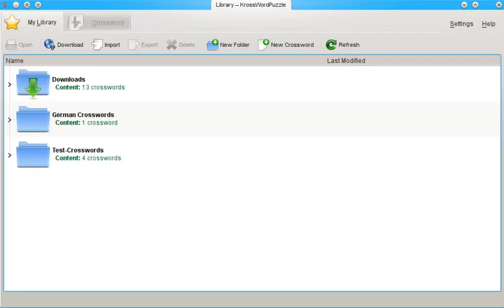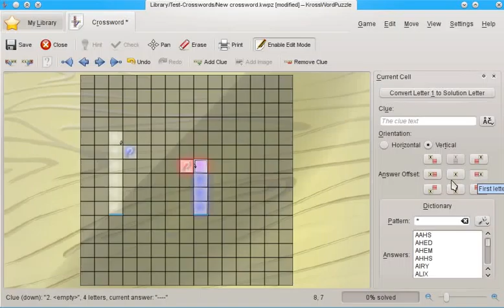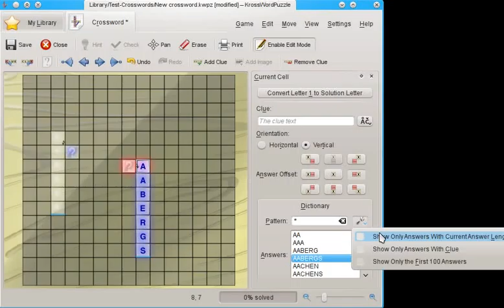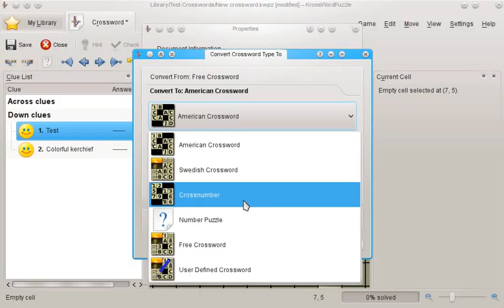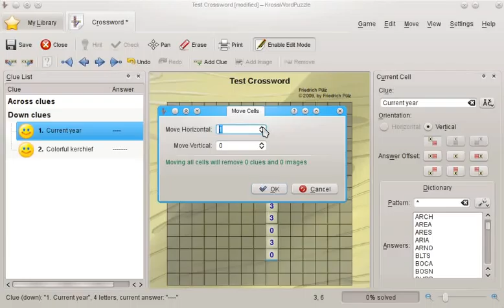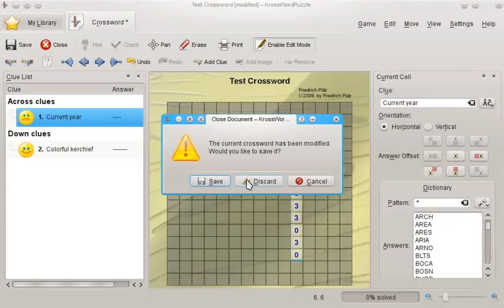KrossWordPuzzle, Version 0.15.5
KrossWordPuzzle is a KDE 4 crossword playing game and crossword editor with many features.
This is the third screencast of the game, showing version 0.15.5 with changed animations, glowing cells, improved visual experience. This screencast also shows the ability to play/create swedish crosswords and number puzzles and to set the confidence of letters.